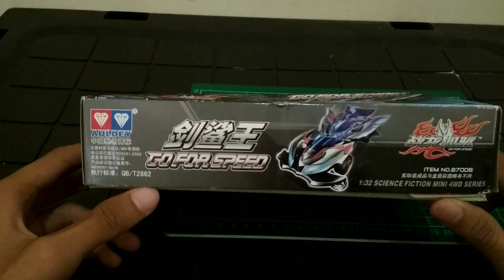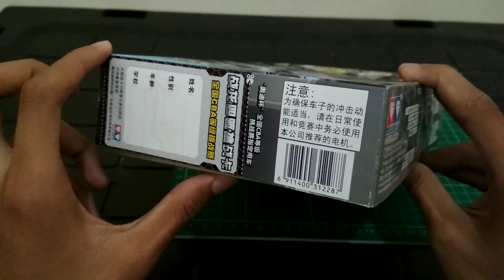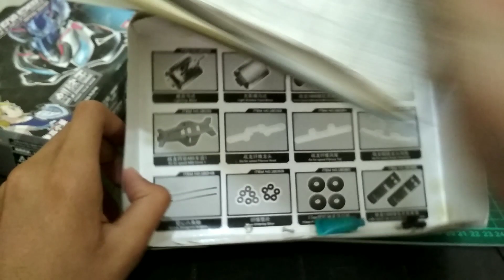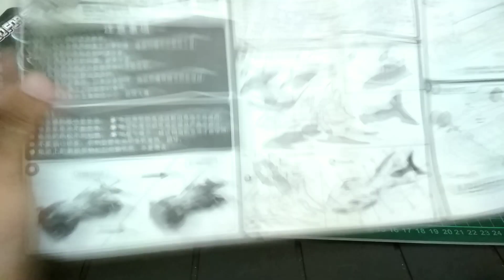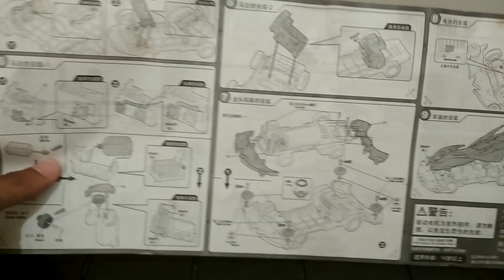Review Go For Speed Shark Team - Mini 4wd Auldey Sword Shark 870 Series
hallo...guys pada malam hari ini saya akan mereview mini 4wd auldey sword shark 870 series yang merupakan mobil mini 4wd milik gao shioman dari tim hiu , untuk mini 4wd go for speed sword shark ini saya beli di salah satu toko online terkenal yang ada di indonesia maklum itu semua karena di kota tempat saya tinggal sudah tidak ada toko yang menjual mainan seperti ini lagi .

mini 4wd auldey go for speed sword shark ini di jual di online shop dengan harga di kisaran 70k dan belum termasuk ongkos kirim , buat teman-teman yang tinggal di wilayah jakarta untuk silahkan hunting mini 4wd auldey sword shark ini di toko mainan terdekat saja untuk menghemat biaya ongkir .

selamat menyaksikan dan semoga saja dapat menghibur teman-teman semua yang ada di rumah .